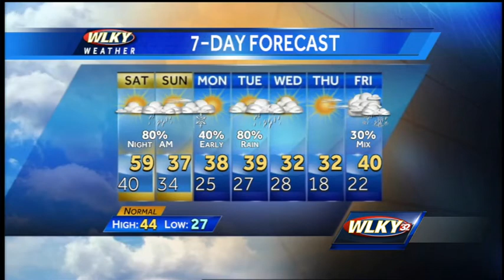Weekend Weather Forecast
WLKY meteorologist Susanne Horgan has a look at your weekend weather forecast.